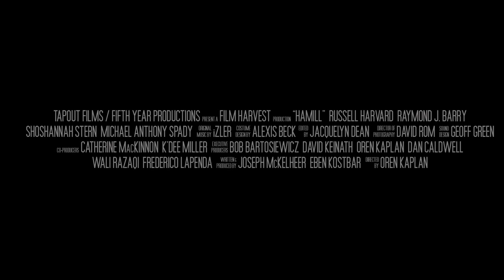Hamill Trailer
This is a movie about the MMA Super star Matt Hamil.